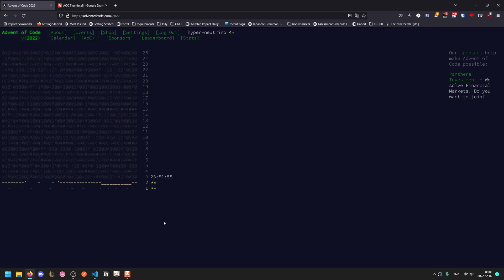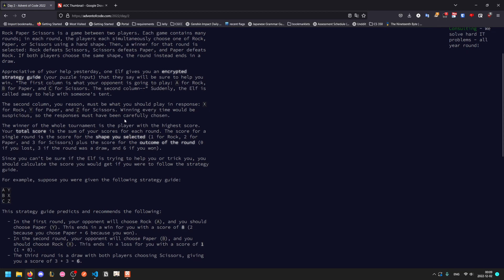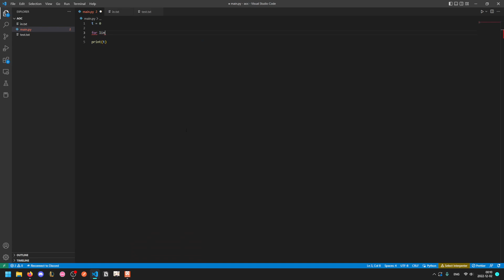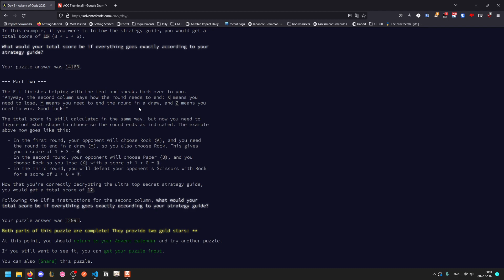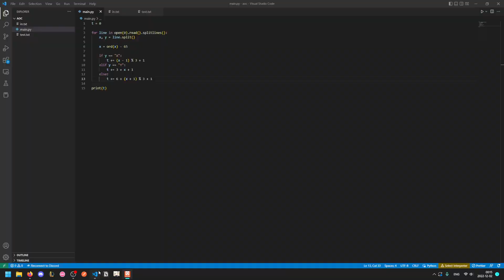Advent of Code 2022 Day 2 (#1/#1) Walk-Through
Please attempt the problem on your own before watching this video!